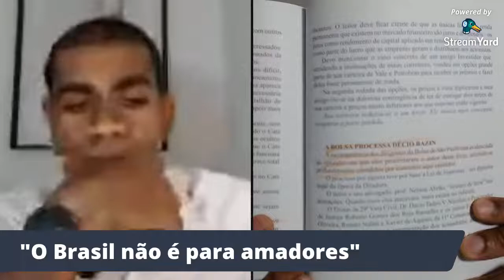FAÇA FORTUNA COM AÇÕES antes que seja tarde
Live com os principais pontos do livro de Décio Bazin e nossos insights.